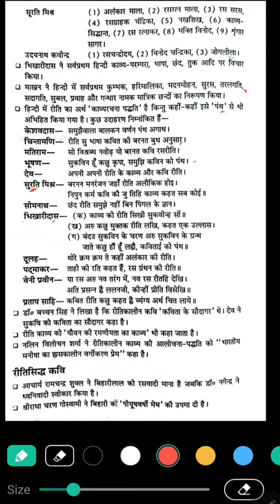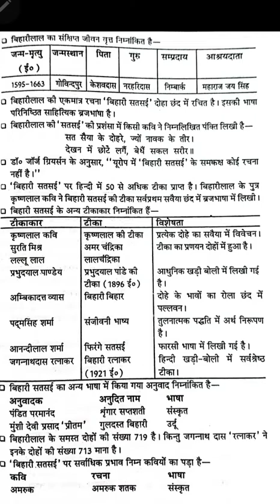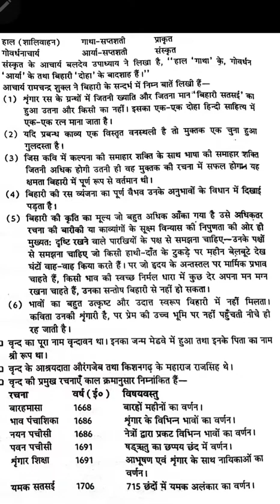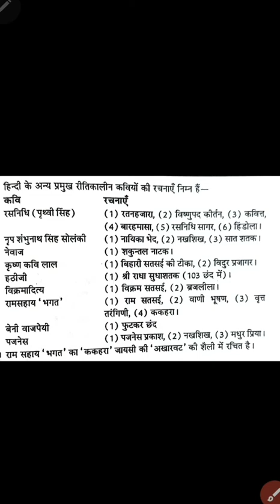रीतिकाल के वस्तुनिष्ठ प्रश्न/Ritikaal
पांडेय बंधुओं द्वारा रचित पुस्तक 'हिंदी भाषा एवं साहित्य का वस्तुनिष्ठ इतिहास' के प्रश्नों को शामिल किया गया है।